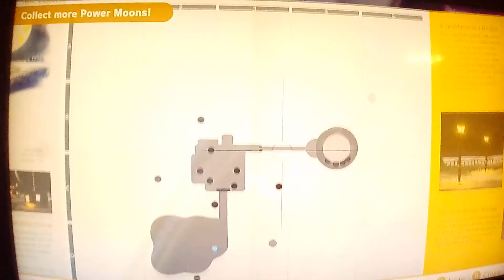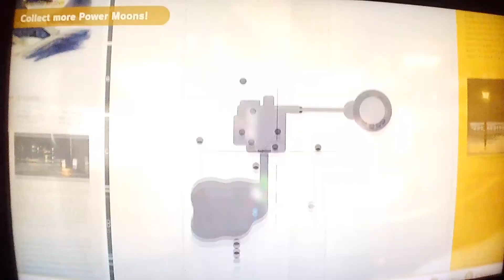Super Mario Oddysey!!!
Oh Yeah! Luigi Time!